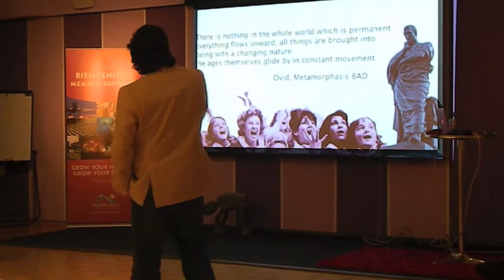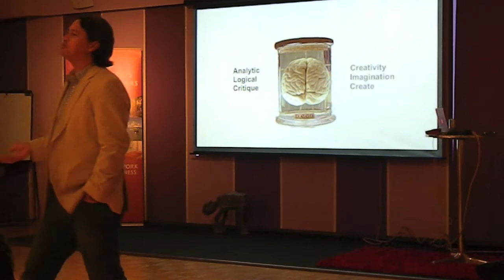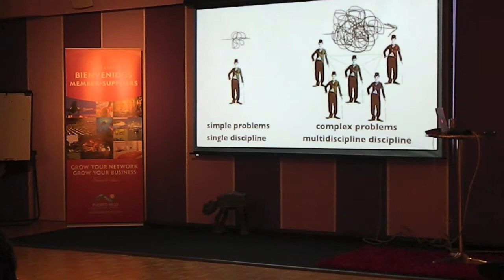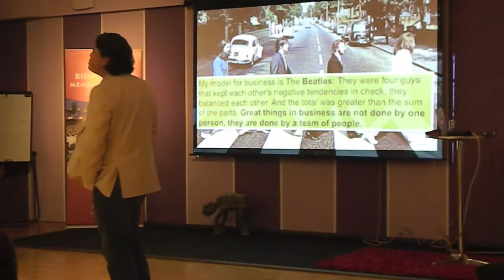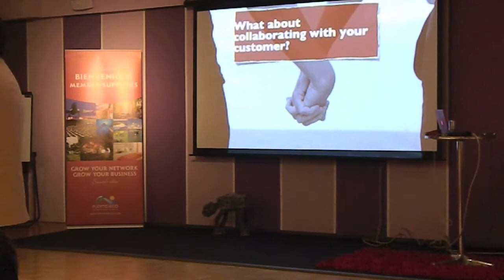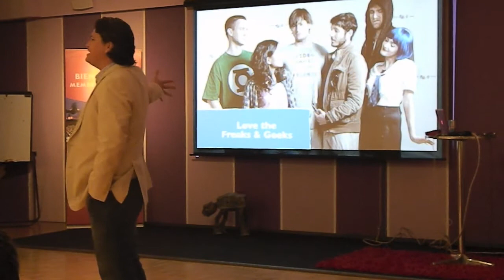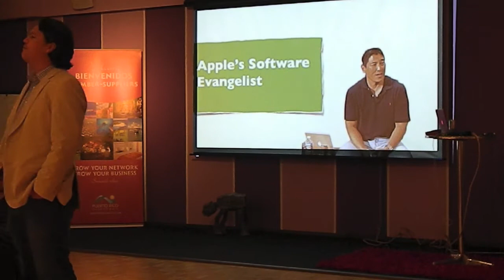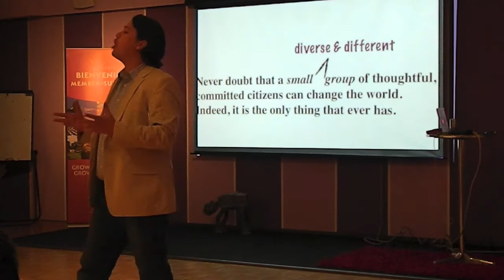Radically Collaborative by Dana Montenegro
Pecha Kucha #9 @ Seriously Creative. SC's own Dana Montenegro presenting "Radically Collaborative" on March 20, 2012 in San Juan Puerto Rico.